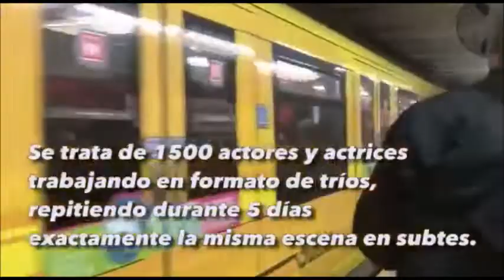Con duro mensaje al Gobierno actores y actrices concientizaron en subtes